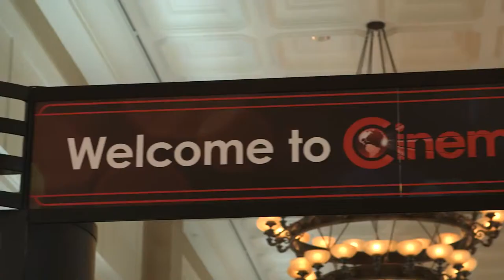VRX Simulators - CinemaCon 2014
VRX Racing simulators demonstrates their DBox Motion System at Cinemacon 2014 .

Visit vrx.ca for more information!